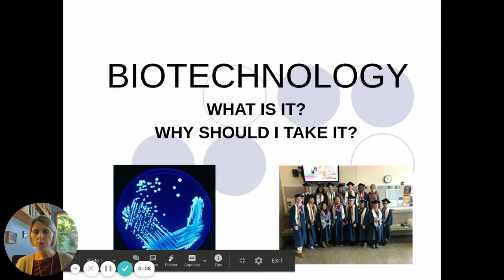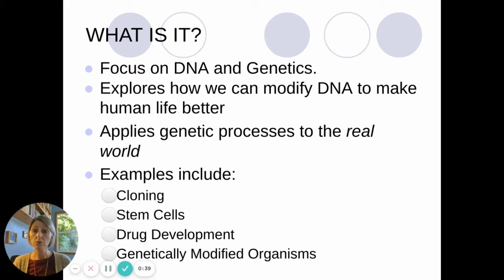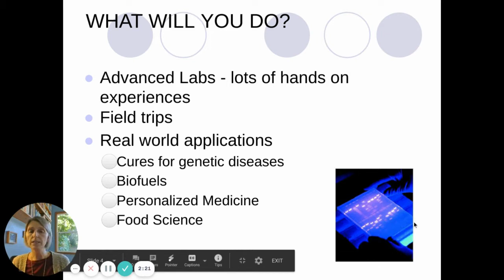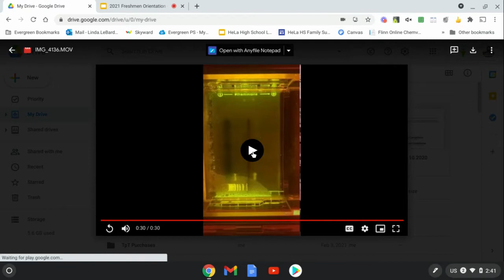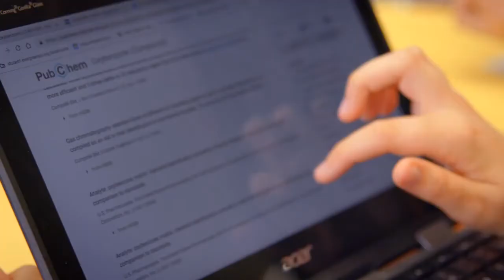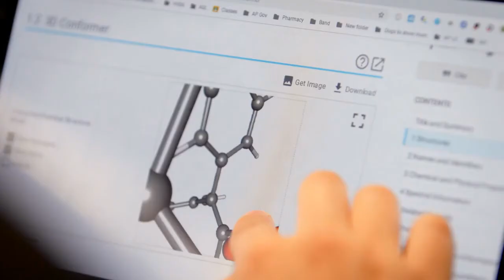Henrietta Lacks Health & Bioscience High School Pathways